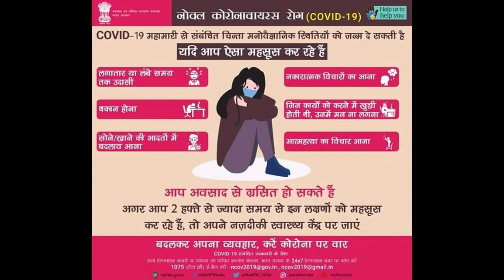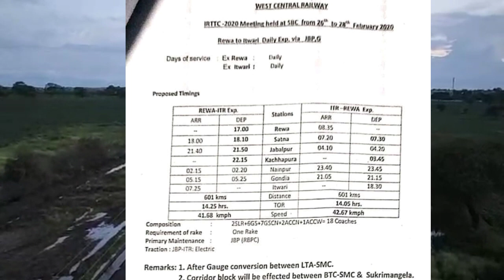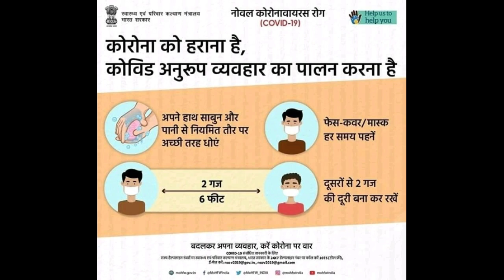जबलपुर गोंदिया ब्रॉडगेज! कुछ दिन की दूरी! लामटा समनापुर के बीच सफ़ल स्पीड ट्रायल के बाद CRS का इंतजार